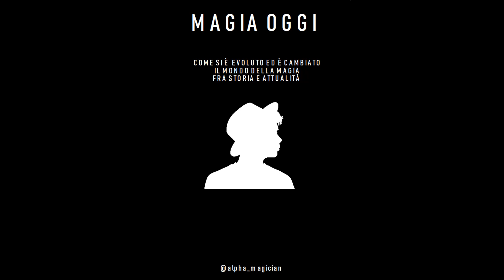Podcast MAGIA OGGI PUNTATA N°31 parla FEDERICO ROZZI come studiare al meglio magia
▂ ▃ ▄ ▅ ▆ ▇ █ LEGGIMI █ ▇ ▆ ▅ ▄ ▃ ▂
Puntata in cui Federico Rozzi, conosciuto anche come Fede ci parla di come e perchè ha iniziato a praticare magia, condividento consigli pratici per approcciarsi al meglio allo studio e alla creazione di presentazioni originali.